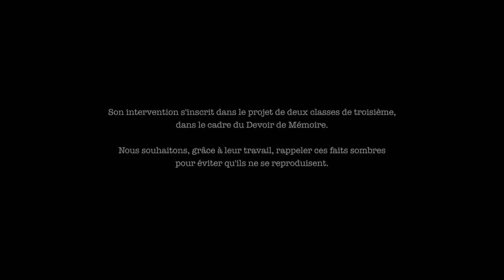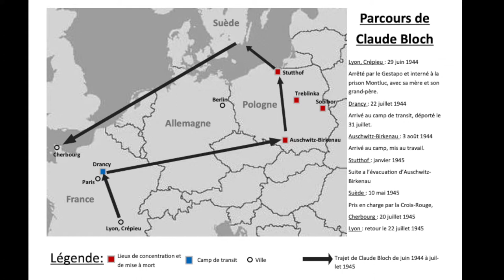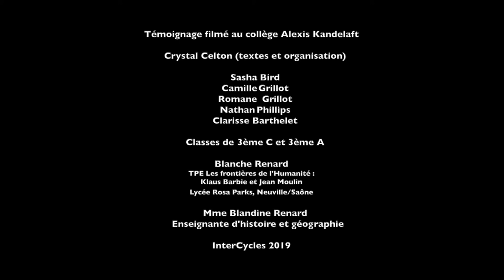Devoir de mémoire - Témoignage d'un déporté Lyonnais - interCycles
Dans le cadre du devoir de mémoire, deux classes de troisième du Collège Alexis Kandelaft, dans le Rhône, participent au projet de participer au concours de l'ONACVG (Office national des anciens combattants et victimes de guerre
Pour recueillir des informations précises, ils ont visité de nombreux lieux d'Histoire et ont sollicité l'intervention de Claude Bloch, déporté lyonnais.
C'est son témoignage que ces élèves vous présentent ici.